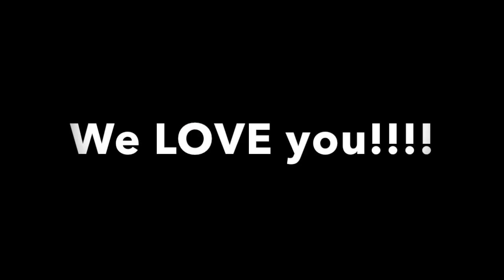Happy 11th Birthday Nicholas!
This video is about Happy 11th Birthday Nicholas!